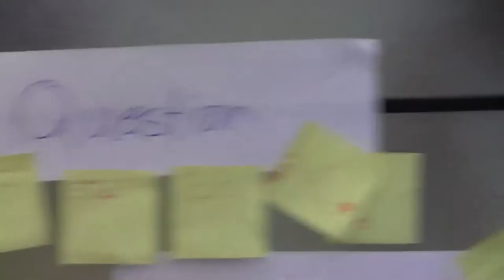Chicago West Side Christian School - CWSCS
Chicago West Side Christian School equips youth to lead and serve as Christians so they can make a difference in the world.

We have been providing quality education on the west side of Chicago for over 40 years. CWSCS:

• Is committed to nurturing your child's faith.

• Promotes a rigorous academic atmosphere where students engage in exploration, research, hands-on activities, creative thinking, problem solving and sharing of knowledge with others.

• Views the world as its classroom, with students regularly exploring the city's resources through field trips. Students in grades 4 -- 8 participate in extended travel experiences that including camping at the Indiana Dunes, living on farms in Michigan, studying Illinois' history and government in Springfield and exploring U.S. history and culture on the 7th-8th grade East Coast trip.

• Has a positive school culture that focuses on developing strengths and assets in students, encourages the building of community through a variety of multi-aged activities and service opportunities, and values strong relationships among students, staff and parents.

We are conveniently located just south of Roosevelt Road on Pulaski Rd.